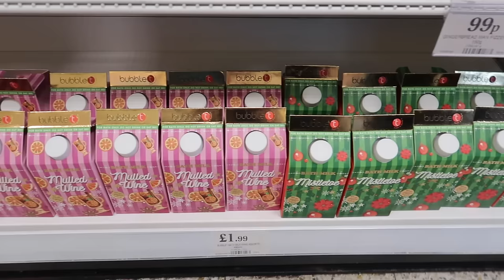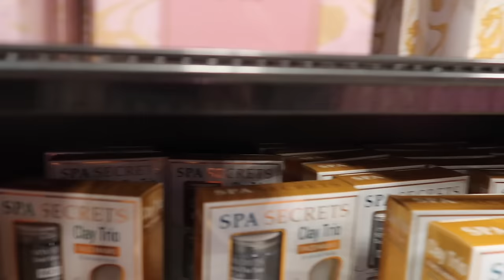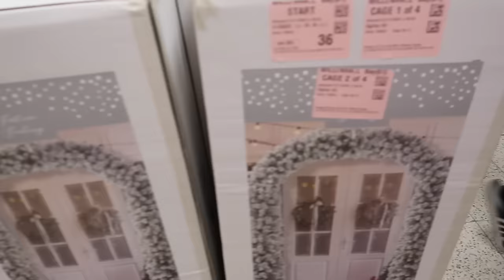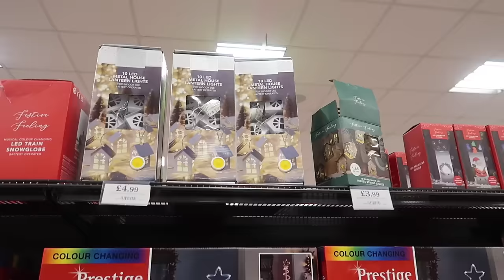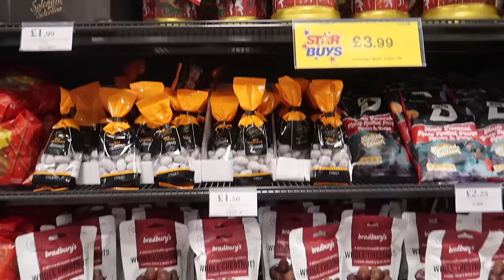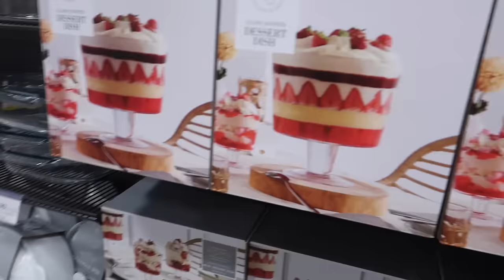VLOGMAS DAY 2 - HUGE HOME BARGAINS FLAG SHIP STORE - COME SHOP WITH ME | CHRISTMAS BEDDING DAY!!!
MICROSTITCH (The one I have)
cheaper version on Amazon.

Juliette x

ITEMS I GET ASKED ABOUT A LOT!